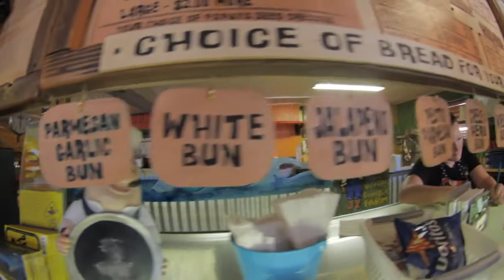Mauricio ABREU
Kiteboarding

“Mauricio’s history in kiteboarding is as old as the sport itself. He’s a Godfather, a pioneer, and his influence in our sport has left its mark. Slingshot is proud of the legacy he leaves and we wish “good winds” for him and his family as they embark on this new era.” (surfersblog)

Mauricio was two times world champion.